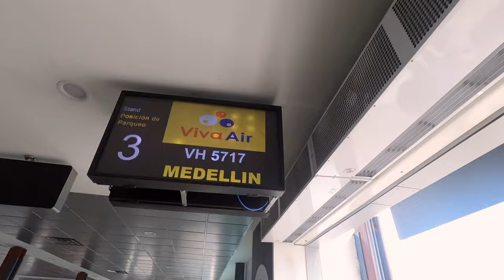Every thing is large in Plaza De Botero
Exploring El Centro Medellín: A Walk Through Plaza de Botero

In this video, I’ll take you on a stroll through the heart of Medellín—El Centro. Join me as we wander through Plaza de Botero, home to some of the city’s most iconic sculptures by the renowned Colombian artist Fernando Botero.
This lively plaza, filled with Botero’s larger-than-life statues, is a vibrant mix of art, culture, and local life.